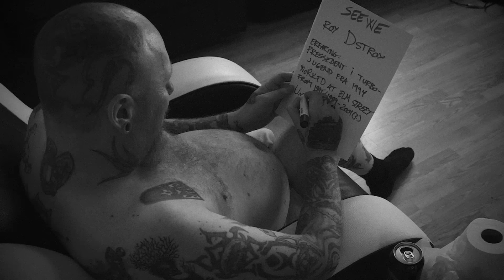The Good The Bad And The Zugly - NAV or Never (Official Video)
The first music video from The Good The Bad And The Zugly for the track NAV or Never. Taken of the 'Roy D Stroy' split with HEWHOCANNNOTBENAMED (Dwarves).